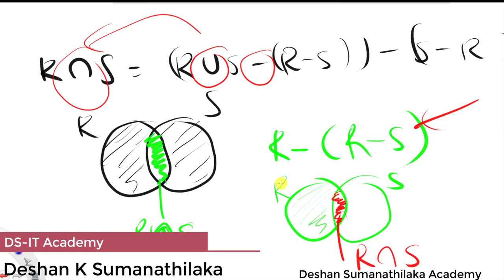Set Operations - Union Intersect & Difference | Relational Algebra Explained in Sinhala UG IT SE CS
All these videos are property of "Deshan Sumanathilaka Academy" Youtube Channel.